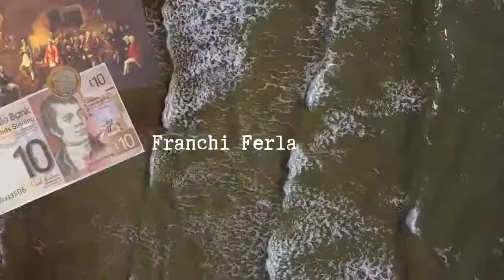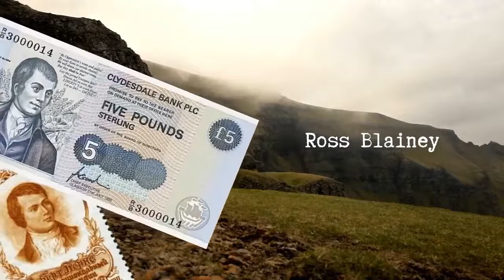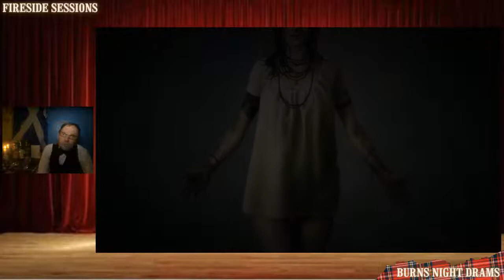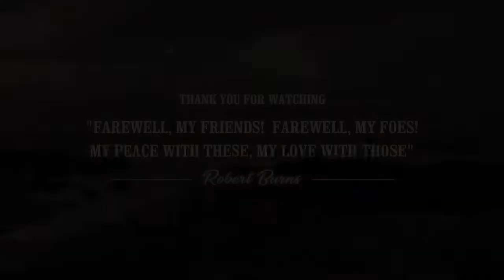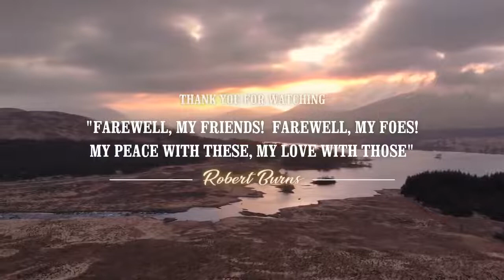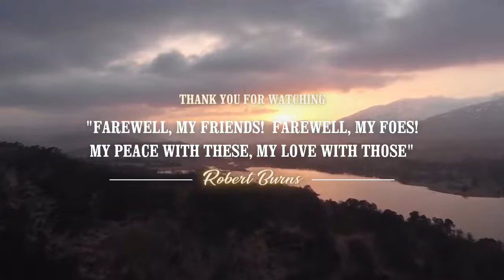Burns Night Drams - Whisky Storytelling Robert Burns (Featuring Address to a Haggis & Tam O'Shanter)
So "tak a cup o' Kindness", connect the headphones, and sit back with Dr Sam Simmons.
The Fireside Sessions are back for Burns Night Drams,  a virtual gathering with storytelling, a roaring fire, good company and the uncomplicated joy of a dram of whisky.

A twist on a traditional Burns Night celebration on Thursday 21st January at 8pm!

Hosted by Dr. Samuel J. Simmons (Dr. Whisky)

With our guest storytellers:

Dr. Nick Morgan, Charles Maclean, Rachel McCormack and Richard Paterson, as well as Burns Supper setpieces from Andrew Weir (Aberlour and 3rd Degree Burns), James Buntin, Ross Blainey and Simply Whisky (Simon Roser & Franchi Ferla)

1:04:30 - Address to a Haggis by Ross Blainey and James Buntin
1:55:50 - Robert Burn's Tam O'Shanter by Simply Whisky's Franchi Ferla
2:10:50 - Caledonia Cover by Cat Spencer